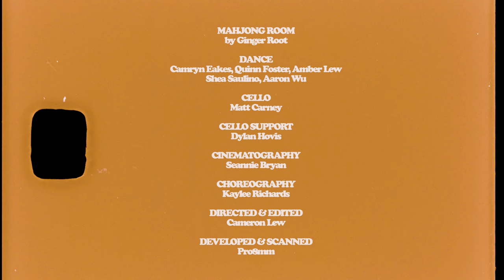Ginger Root - "Mahjong Room" [Official Music Video]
The title track from the album "Mahjong Room" by Ginger Root

Dancers:
Camryn Eakes
Quinn Foster
Amber Lew
Shea Saulino
Aaron Woo
[its says "wu" in the video totally my bad sorry Aaron :( ]

With:
Matt Carney
Dylan Hovis

Choreography by Kaylee Richards

Directed & Edited by Cameron Lew